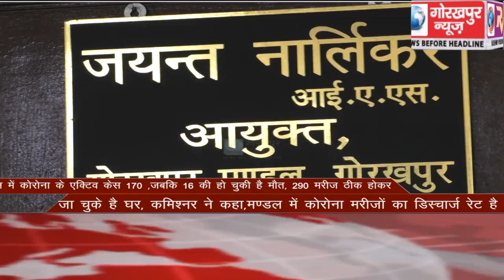GORAKHPUR NEWS Headline -15-06-2020